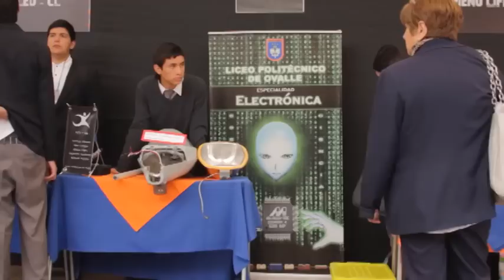Alumnos Liceo Piedra Azul Corfo